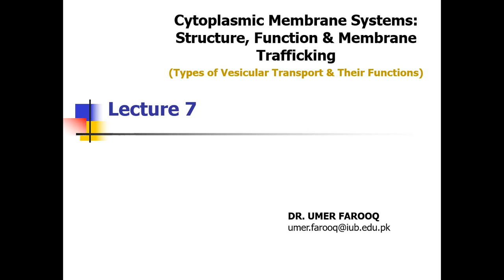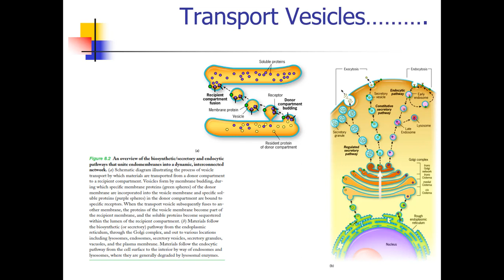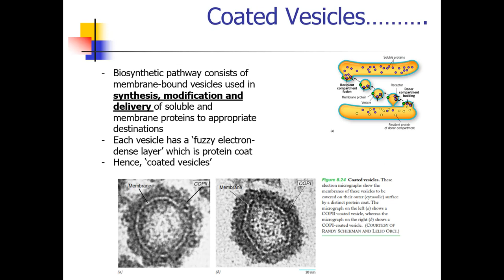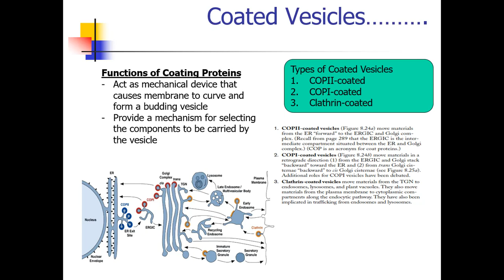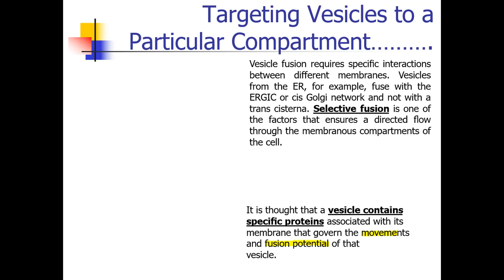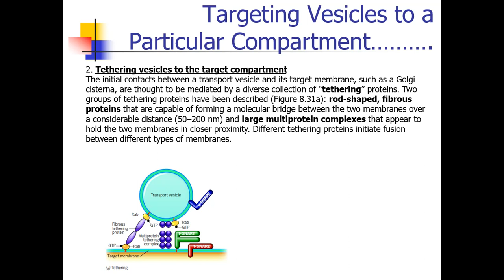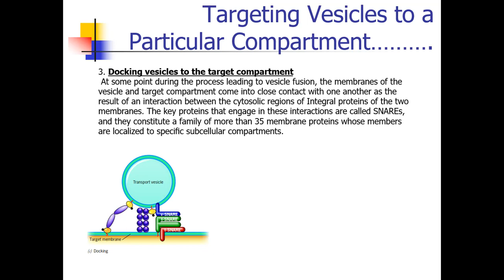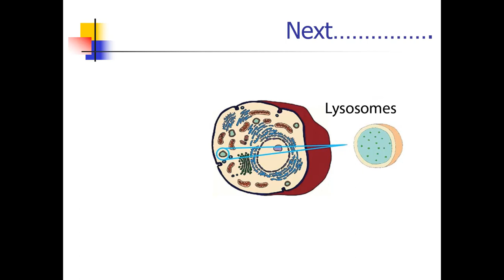Lecture 7: Cytoplasmic Membrane Systems: Types of Vesicular Transport & Their Functions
The brief lecture on Cytoplasmic Membrane Systems: Types of Vesicular Transport & Their Functions is hereby uploaded for students ease and reference. The detailed study can be done from the text book where the course material has already been compiled comprehensively.
Hopefully you will enjoy listening lecture.